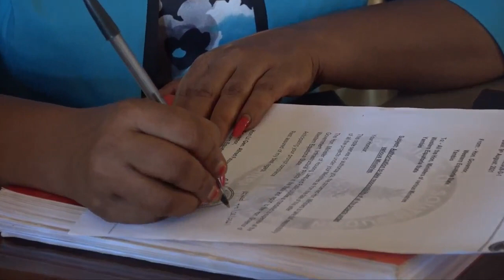Western Equatoria State Roads & Bridges